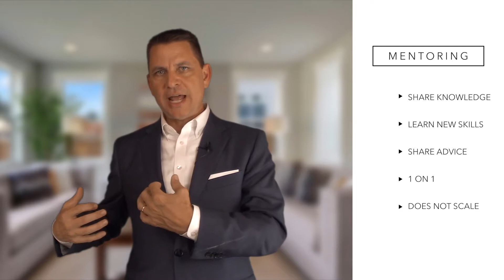3 Ways To Get Better As A Real Estate Agent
I am a licensed real estate broker (Lic #0588650) in Texas with The LivingWell Team. All information given is meant to be educational and a starting point in your home purchasing/selling journey. Please contact your local lender for actual mortgage information.